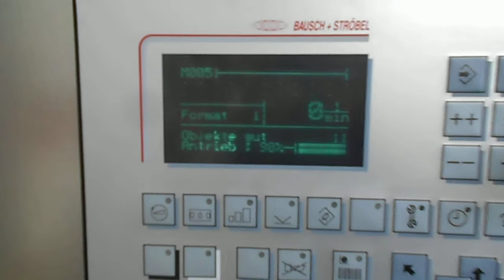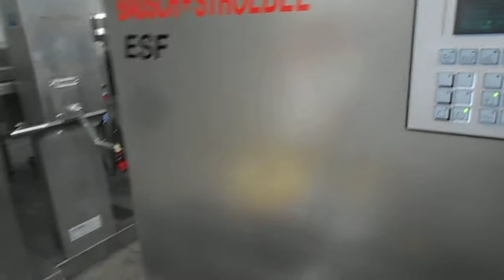B+S ESF 1001 Test